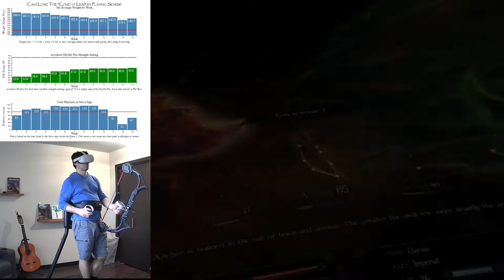When You Overprepare for a Boss Fight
I was so looking forward to the neverending Draugr attacks… they were delayed, and the fight was easy.